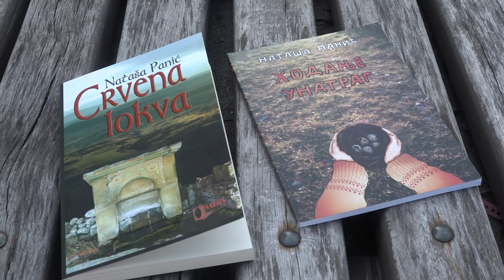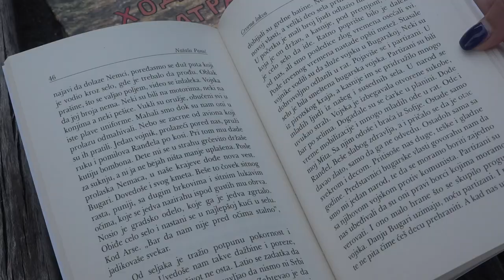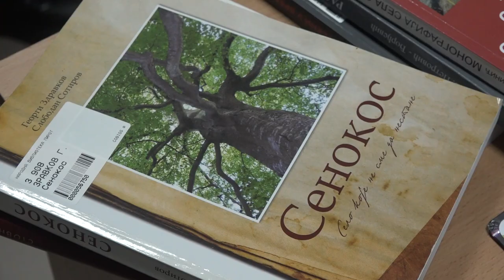ZAVIČAJ MEĐU KNJIGAMA